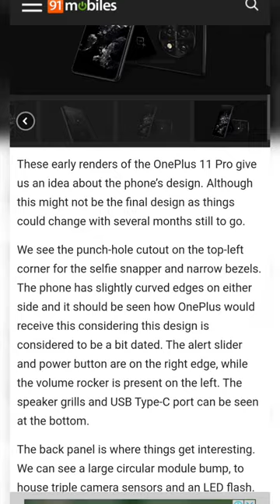OnePlus 11 Pro Rander images Leak